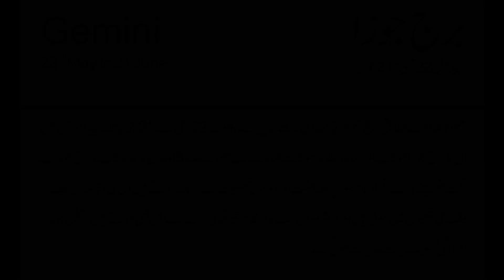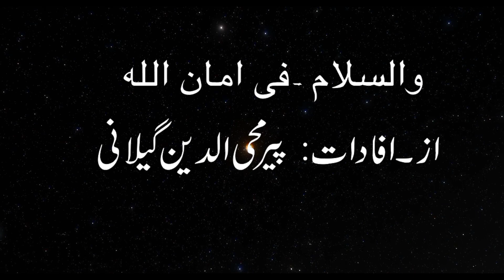Gemini Star Yearly Horoscope | In Urdu | Yearly Horoscope For All Peoples Must watch this video